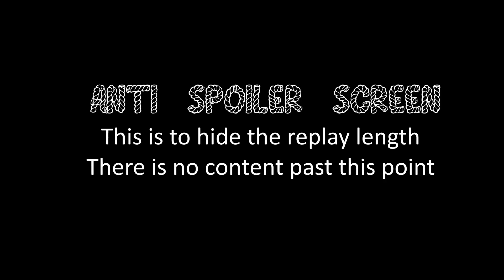COH2 FPV Double flak half-track ain't wack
Company of Heroes 2 OKW Overwatch vs Soviet Armoured Assault on Kholodny Ferma Summer